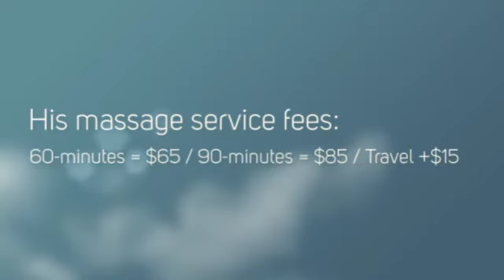M2M Jim West Palm Beach